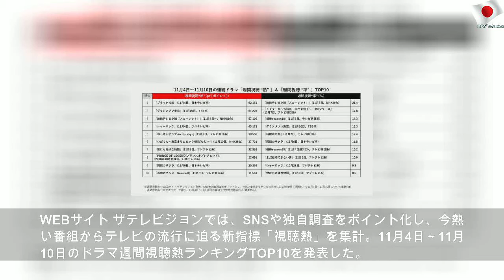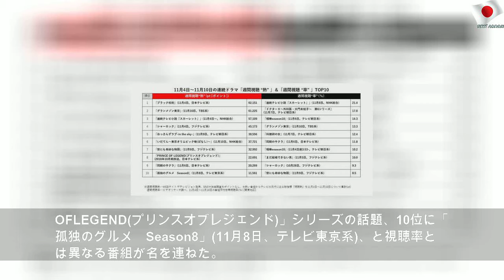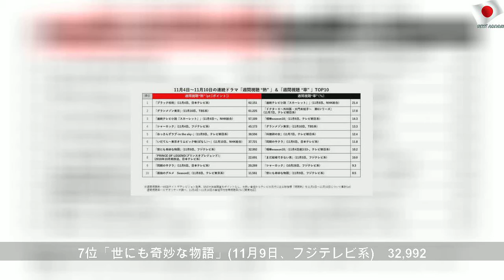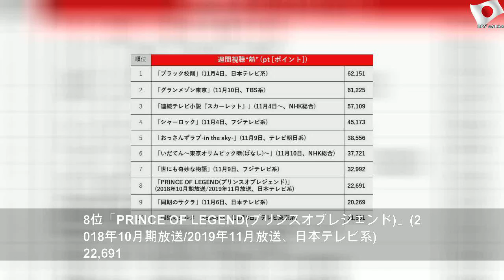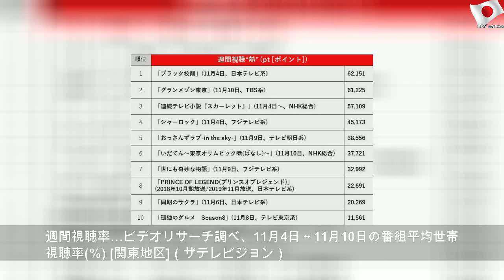【2019年11月4日～11月10日/ドラマ視聴熱＆視聴率TOP10】前週から変わらず視聴熱1位「ブラック校則」＆視聴率1位「スカーレット」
2019年11月16日土曜日
【2019年11月4日～11月10日/ドラマ視聴熱＆視聴率TOP10】前週から変わらず視聴熱1位「ブラック校則」＆視聴率1位「スカーレット」 | Nice Story